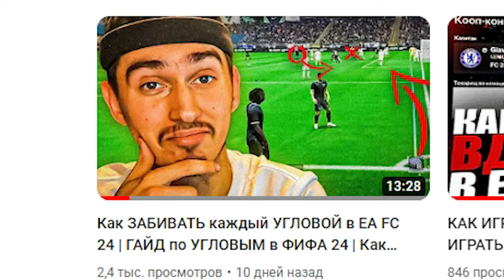Как ЗАБИВАТЬ каждый ШТРАФНОЙ в EA FC 24 | ГАЙД по ШТРАФНЫМ в ФИФА 24 | Как БИТЬ ШТРАФНЫЕ в EA FC 24